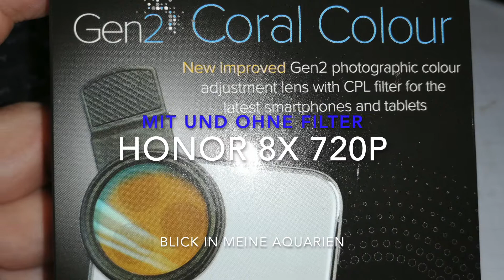DD Coral Color Filter für dein Smartphone Für alle Meerwasser Aquarien macht schöne Fotos & Videos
D-D Coral Colour Lens mit Clip für alle Smartphones. Macht perfekte Bilder und Videos von Meerwasser Aquarien und

Die Problematik mit dem blauen Licht kennt jeder. Das Blaulastige Licht verhindert die Fische und Korallen in den schönsten Farben zu Fotografieren oder zu Filmen. Dieser sehr günstige Farbfilter lässt auch deine Aufnahmen von Korallen und unglaublich natürlichen Farben erstrahlen.

Empfohlene Produkte die ich selber nutze:

HARDWARE
JBL PROTEMP Außenheizer für Aquarien - so bleiben Strom und Technik außerhalb des Aquariums
Juwel HeliaLux Spectrum
Juwel Smart Controll
Juwel HeliaLux LED UniversalFit Halterung gibt es
Fluval LED Lampe App gesteuert für Aquarien oder Aquascape bis 120 Liter
Alle meine Aquarien haben einen JBL Filter! Hier der Link dazu
Flüsterleise Mini-Wasserpumpe für dein Aquascape mit 8mm Schlauch
Dickflüssiger Industriekleber zum Kleben von Schlauchen und Pflanzen
Juwel Aquarium 87040 Bioflow Filter Super Innenfiltersystem zum Nachrüsten

Eheim UV-Klärer reeflex UV 350 für Aquarien bis 350 l UV-Klärer reeflex UV 350 für Aquarien bis 350 l&index=aps&camp=1638&creative=6742&linkCode=xm2&linkId=ceadec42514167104f5801b1c3f8086c
Osram UVC Lampe, PURITEC HNS S/E, 2G7 - 7W

WASSERQUALITÄT

Fauna Marin The Dip, Badelösung für Korallen zum entfernen von Parasiten

Wasserpflegemittel Söll Teichfit
Sera Nitrit Test

Dennerle Wassertest Stäbchen 6in1
Sera Nitrat Test

AQUARIEN/AQUASCAPES
Dennerle Nano ScapersTank - 70 Liter - Aquascaping Aquarium - 50 x 39 x 36 cm - Ideals Becken für Aquascape mit Fischbesatz - Das Becken hat vorne abgerundete Ecken

--  Futter  --

Meine Diskusfische lieben dieses Futter: Sera Discus Granulat Nature
Tubifex, Tubifexwürfel FD gefriergetrocknet

Meerwasser Salzwasser Aquarium Grundausstattung:

Red Sea ReefLED 50
Tetra Starter Line 80 L Aquarium Komplett-Set
Tetra Unterschrank Unterschrank&index=aps&camp=1638&creative=6742&linkCode=xm2&linkId=09e7ea5d41ea0b88d29efb4cdc710934
Tunze Doc Skimmer Abschäumer 9004
Nährstoff für deine Korallen von mir geprüft und Empfohlen Tropic Marin ALL-FOR-REEF

Strömungspumpe SunSun CW-140 Strömungspumpe Wavemaker 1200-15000l/h 40W Controller Geräuschlos
Tunze Turbelle Nanostream 6025 Strömungspumpe Geräuschlos

- Erweiterter Platz für Korallen -

Tunze Coral Rack Nano Klein
Tunze Coral Rack Nano Groß

ATC Refraktometer Salzgehalt Refractometer Salzgehalt&index=aps&camp=1638&creative=6742&linkCode=ur2&linkId=935a1797c91a50a1172955b38ca9d9ab

Das heißt über die Links generierten Umsatz wird Provision gezahlt. Ihr könnt euch die Produkte natürlich auch gerne woanders kaufen. Der Link ist lediglich ein Vorschlag, damit ihr euch das Produkt mal anschauen könnt. Für euch fallen keine weiteren Kosten an.